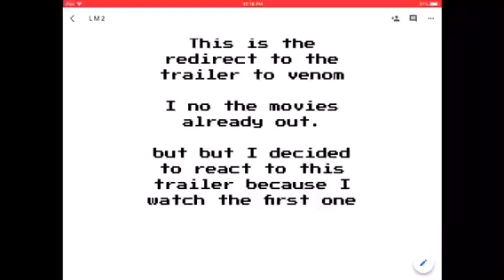Redirect to venom (second) trailer (2018)